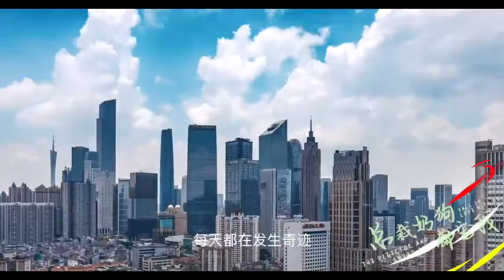The Director and Sweet Guy Fall in Love With Me New 总裁奶狗都宠我, 2022 chinese romance web series Officia